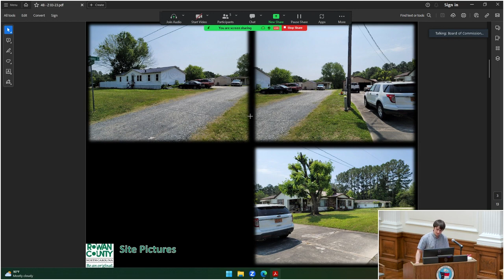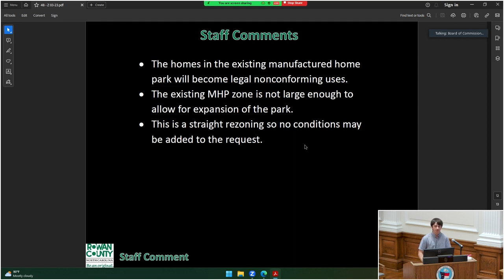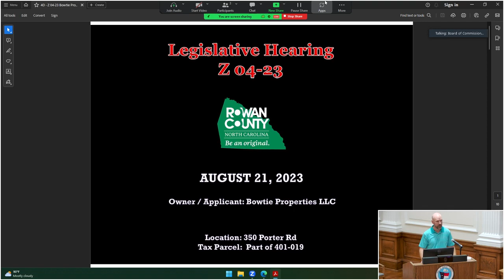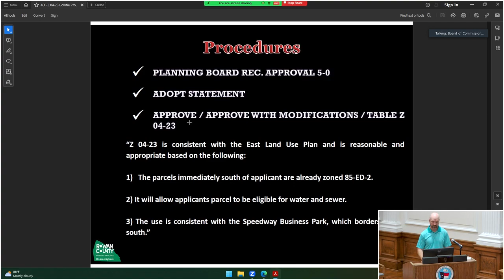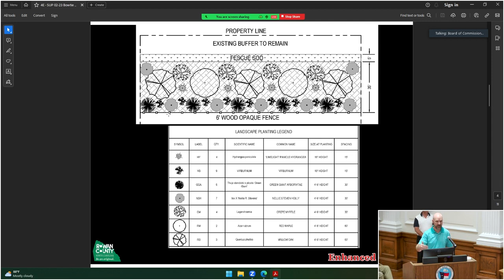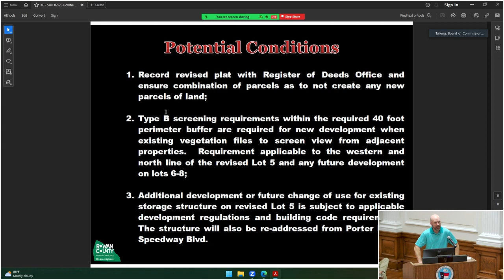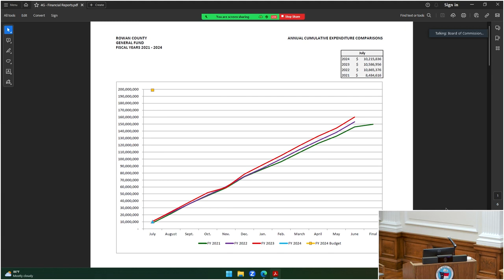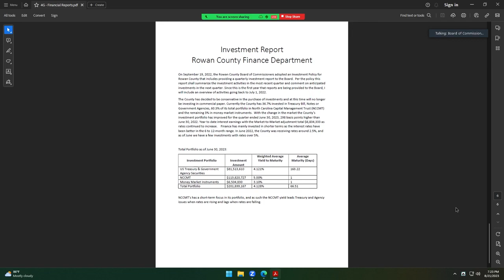Board of Commissioners Meeting - August 21, 2023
Regular Meeting of the Rowan County Board of Commissioners. Meeting agenda and minutes may be found

Timecodes
0:00 - Intro
4:48 - Public Comment
14:52 - Public Hearing for Z 03-23
23:50 - Special Recognition: Salisbury-Rowan 10U Softball Team
33:00 - Public Hearing and Consideration of Temporary Ordinance for Race to the River 5K
35:00 - Legislative Hearing for Z 04-23: Bowtie Properties LLC
45:50 - Quasi-Judicial Hearing for SUP 02-23: Bowtie Properties LLC
01:07:22 - Human Trafficking Study Group Proposal
01:17:40 - Financial Reports